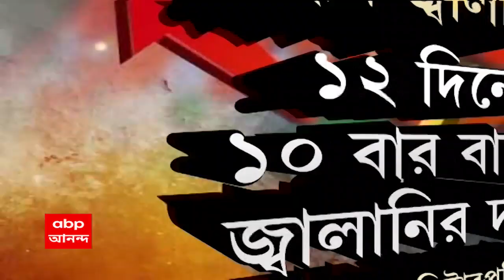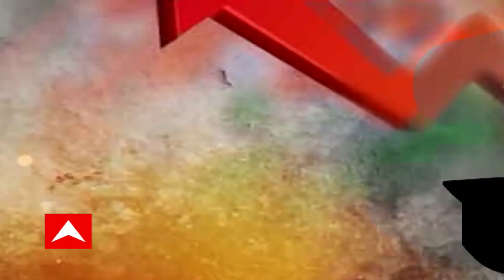Petrol Price Hike: ভারতে সর্বকালীন রেকর্ড পেট্রোলের দাম।Bangla News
সাধারণ মানুষের উপর বোঝা চাপিয়ে বেড়েই চলেছে জ্বালানির দাম।  ভারতে সর্বকালীন রেকর্ড পেট্রোলের দাম। ডিজেলের দাম একশো ছুঁইছুঁই।